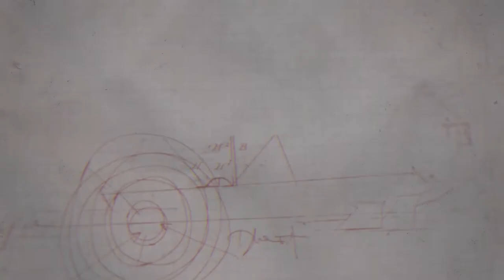Kepa Blanco en La Colina de Nervión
Adelanto de la entrevista a Kepa Blanco, ex jugador del Sevilla FC, en La Colina de Nervión.